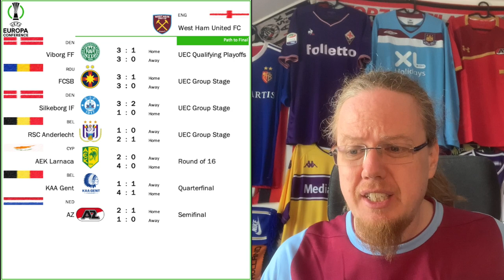2023 Europa Conference League Final Preview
In the wonderful city of Prague, two teams with considerable title droughts are meeting for the second European title this season. I am expecting this to be the most level of the three finals and there are plenty of interesting facets to this game.

00:00 Opening observations
01:47 Prague is the host city
03:14 Stadium and referee for the game
05:45 Fiorentina probably the slightly bigger team
07:05 Both teams with long title droughts
10:29 Squad statistics and comparisons
10:23 Fiorentina’s road to Prague
13:09 West Ham’s road to Prague
14:17 How I see this match
16:19 Final thoughts